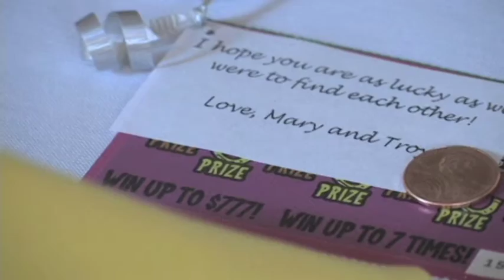Mary and Troy's Wedding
Mary and Troy Felton were married on July 16, 2011 at the Cathedral of Saint Raymond Joliet, Il.  To see more of are beautiful work, read testimonials, or look up package information please visit are